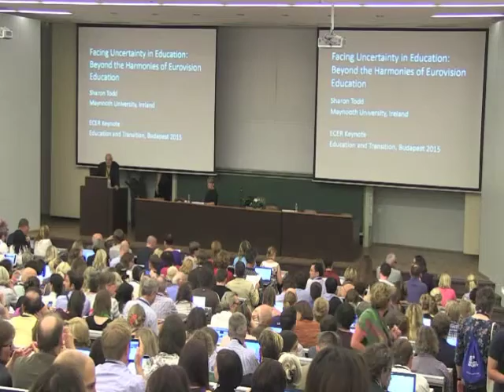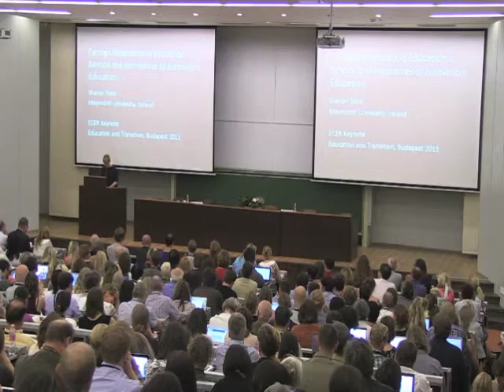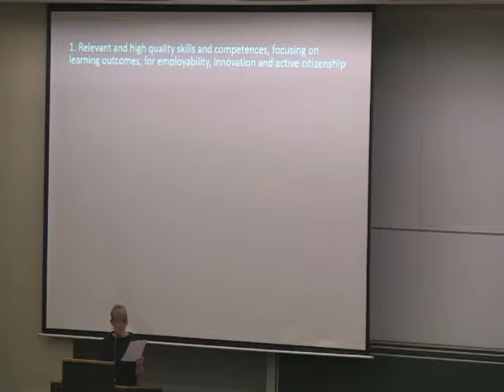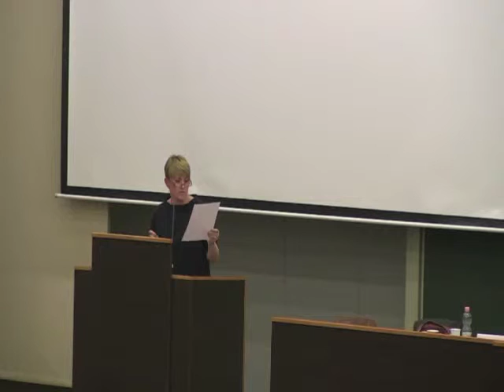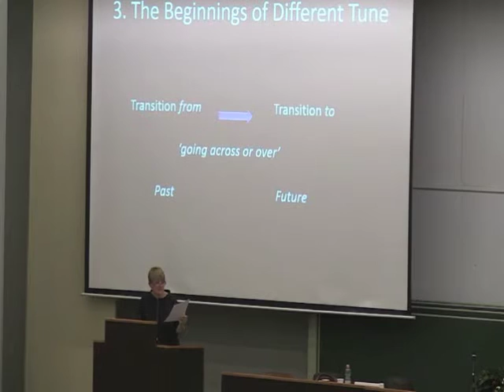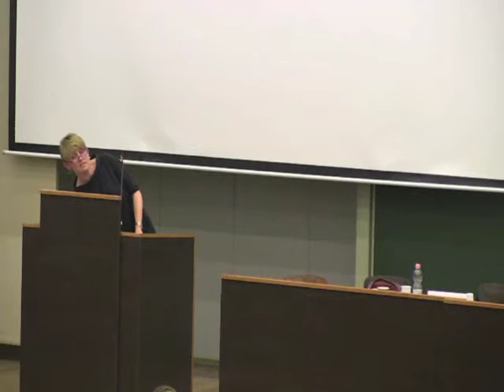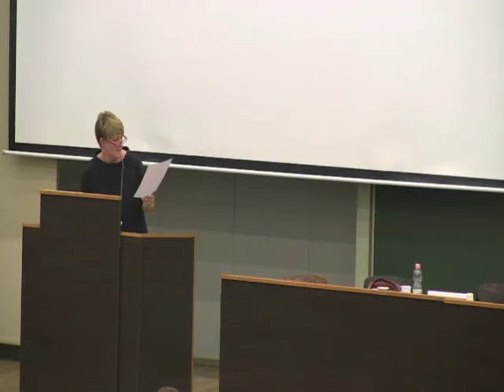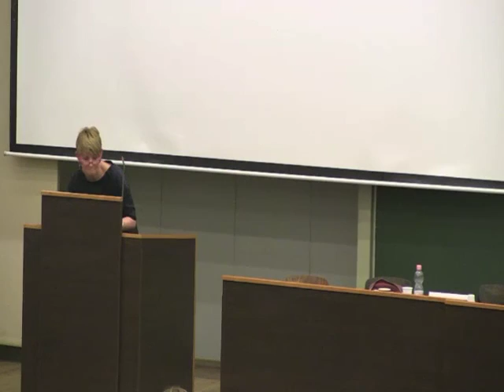ECER 2015 Keynote by Sharon Todd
Facing Uncertainty in Education

One of the most pressing concerns identified in current European educational discourse has to do with the transition of students from school to higher education and from educational institutions to the labour market. Government anxieties over the precariousness of the future has led to increasing regulation and measurement of ‘skills’ and ‘competencies’ for students in an attempt to suture over these transitions. However, in doing so, policies risk further alienating and dehumanizing students in turning classrooms into testing zones and places of high risk assessment that pigeon-hole students into limited futures. I argue in this paper that if youth are to contribute meaningfully to a future that is, by definition, not something that is certain or knowable in advance, then is it not a more appropriate response to think about the kinds of sensibility that would help students orient themselves toward a changing and unpredictable world? This paper outlines how a project of facing uncertainty (what the poet John Keats referred to a ‘negative capability’) actually shifts the terms upon which policies and curricular reform can be constructed.